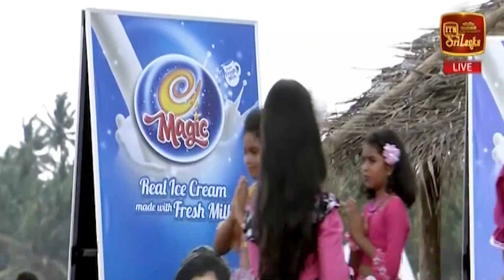ITN සූර් ය මංගල්‍යය 2023 | සිඟිති අවුරුදු කුමරිය